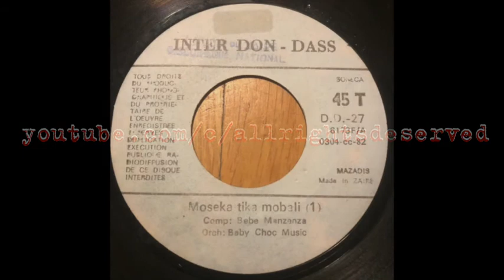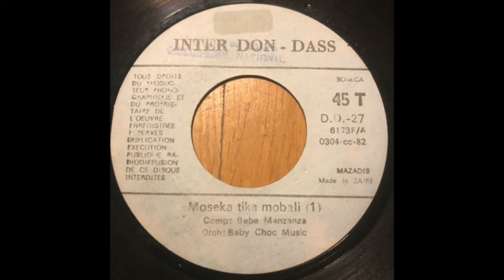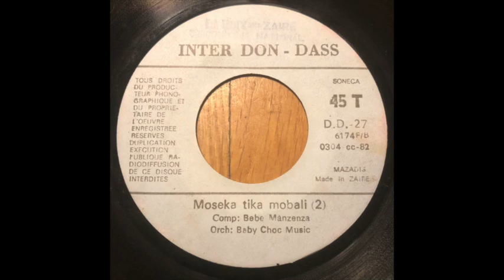Moseka Tika Mobali // BEBE MANZENZA & ORCHESTRE BABY CHOC MUSIC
Written by // Bebe Manzenza
Label // L'International Don-Dass – DD-27
Released // 1982 ZAIRE